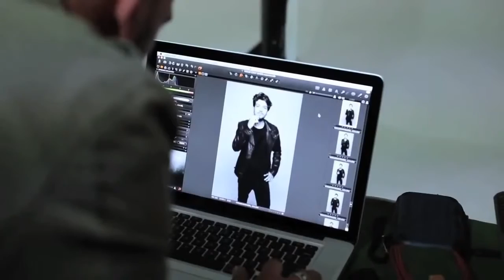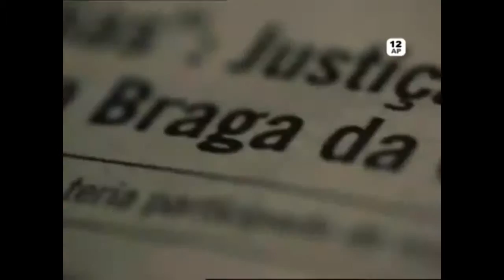It's your messed up family tree...